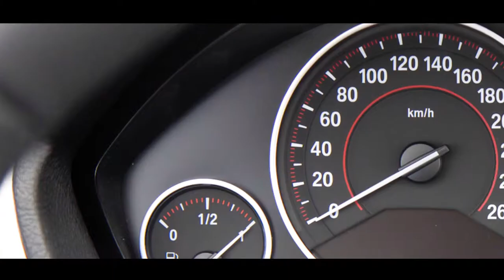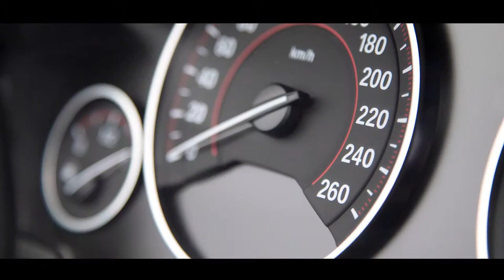BMW SERIES 4 GRAND COUPE. SET FOR STUNNING.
The 2020 BMW 4-Series Gran Coupe combines the graceful, flowing roofline of the two-door 4-Series with the four-door practicality of a sedan and the wide-open cargo area of a hatchback. Its handsome exterior styling wraps around a premium cabin, but it's due for a redesign. The Gran Coupe challenges other coupe-like four-doors such as the Audi A5 Sportback and the Kia Stinger, both of which offer a higher level of driver involvement. Nonetheless, we've still come away impressed with the Gran Coupe's two gutsy turbocharged engines which in our testing also proved to be quite fuel efficient.

Although its less-swoopy platform mate—the 3-Series—has been redesigned for 2020, the 4-Series Gran Coupe continues on with only minor changes this year. A revised lower front bumper, darker-tinted taillamps, two new wheel designs, and high-gloss black trim around the grille give the Gran Coupe an ever-so-slightly freshened appearance. BMW is now offering its Active Driving Assistant as standard; the driver-assistance suite includes lane-departure warning, automated emergency braking with pedestrian detection, and forward-collision warning. Rain-sensing windshield wipers are also now standard. Inside, the Gran Coupe can be ordered with dark-brown Mocha leather upholstery and 440i M Sport models come with carbon fiber trim.

The 4-Series Gran Coupe's two turbocharged engines provide more than enough gumption for spirited driving, and the eight-speed automatic transmission handles gear changes with aplomb. Wearing the 430i name on its shapely rear end, our test vehicle was powered by the 248-hp turbocharged 2.0-liter four-cylinder engine. Sprinting from zero to 60 mph in a brisk 5.1 seconds isn't a standout among its rivals, but we have no reason to complain. The turbo four pulls strongly, runs smoothly, and emits a muted burble that's appropriate for the Gran Coupe's sporty appearance. Stepping up to the 440i adds two cylinders and 72 more horsepower. While not as athletic as its looks would have you believe, the 4-Series Gran Coupe can still hold its own when pushed hard down a winding road. Unfortunately, the Audi A5 Sportback and the Alfa Romeo Giulia both manage to deliver a higher level of driver involvement and substantially more feedback from the road through their communicative helms.

We haven't had the chance to put a 440i through our real-world testing, but the all-wheel-drive 430i blasted past its 33-mpg EPA estimate and delivered a stellar 37 mpg.

BMW's iDrive infotainment system is displayed on a 6.5-inch touchscreen that sprouts monolithically from the top of the dashboard; a larger 8.8-inch display is optional and includes navigation and real-time traffic updates. No matter the screen size, the interface is controlled via touch or by using a rotary clickwheel mounted between the front seats. The optional Wi-Fi hotspot utilizes a 4G LTE data connection, which requires a monthly subscription after a three-month trial.

Without data to analyze from the country's leading safety agencies, we are unable to report on the crashworthiness of the 4-Series Gran Coupe. Driver-assistance features are offered, but most are expensive add-ons. Key safety features include:

Standard lane departure warning
Available adaptive cruise control